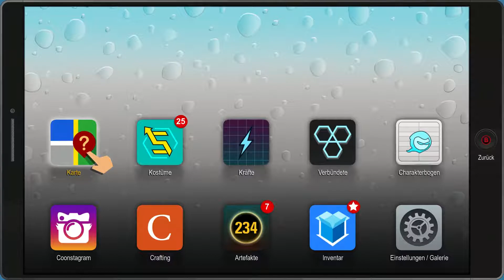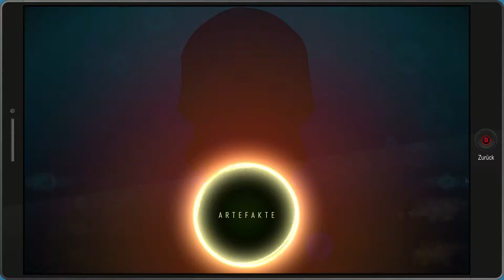SOUTH PARK - DIE REKTAKULÄRE ZERREIßPROBE[#27]🎬Toolshed? Freund oder Feind?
SOUTH PARK - DIE REKTAKULÄRE ZERREIßPROBE[#27]🎬Toolshed? Freund oder Feind?★Let's Play South Park: Die rektakuläre Zerreißprobe
★ ALLGEMEINE INFORMATIONEN ZUM SPIEL:
Die rektakuläre Zerreißprobe findet zeitlich nach der Handlung von South Park: Der Stab der Wahrheit statt. Die Schulkinder Stan, Kyle, Cartman und Kenny stürzen sich mit ihren Freunden in ein neues Abenteuer, diesmal spielen sie Superhelden und nutzen dazu wieder ihren Heimatort South Park in den Colorado-Rocky-Mountains. Doch bei Cartmans Franchiseplänen verwerfen sich die Jungen und teilen sich in zwei rivalisierende Gruppen. Cartmans Anhänger treten dabei der Gruppe Coon and Friends bei, während die anderen sich der Gruppe Freedom Pals anschließen, um ihre eigenen Franchisepläne durchzusetzen. Der Zwist erwächst zu einem Krieg zwischen den beiden rivalisierenden Parteien.

Genre:  Rollenspiel
Plattform:  PC
Herausgeber: Ubisoft
Entwickler: Ubisoft San Francisco, South Park Digital Studios
USK-Einstufung: 16

«HINWEIS»
Wenn dir das Spiel gefällt, unterstütze die Entwickler und kaufe dir den Titel oder die Serie im Original

\\Super Kanäle:
►CH4RM3URS